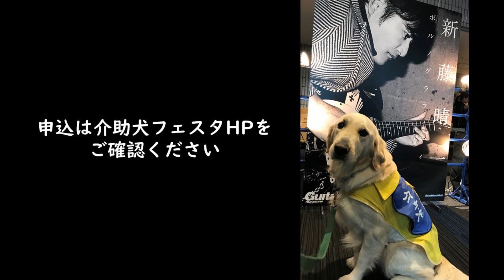【介助犬フェスタ2022】ポルノグラフィティさんご協力チャリティーラッフル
チャリティーラッフルとは「寄付付き抽選会」のことです。
チケット代が介助犬の育成普及活動等の寄付に繋がりますので
ご協力をお願い致します。

他にも著名人・企業様がご協力下さっております！
・読売巨人軍菅野智之投手
・藤田観光株式会社 様
・株式会社京王プラザホテル 様
・株式会社ダイヤモンドソサエティ 様

介助犬フェスタについてはこちらから